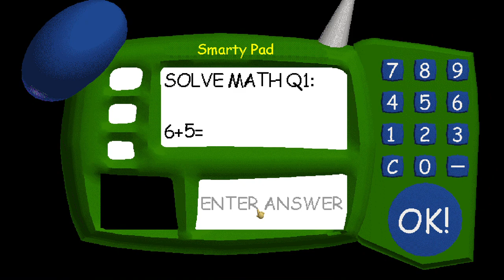Andrew's Basics Revisited